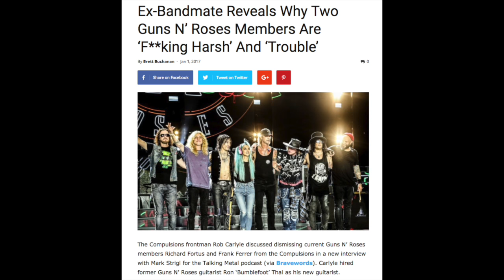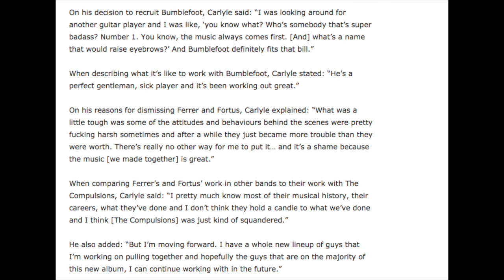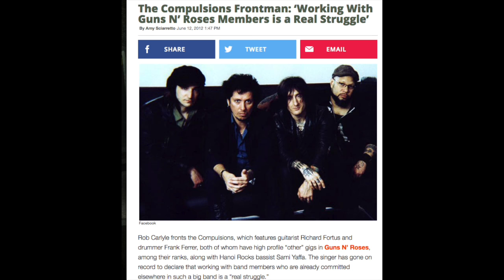Guns N' Roses News: Richard Fortus & Frank Ferrer Slammed By Ex Bandmate As "Harsh" & "Trouble!"